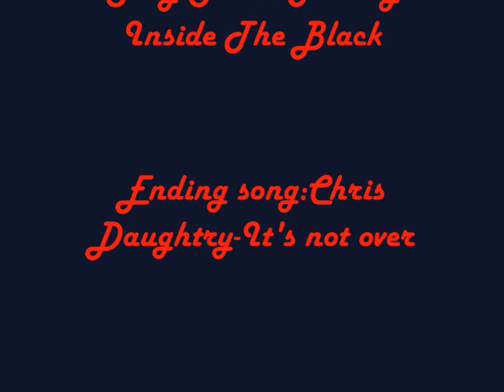Falling inside the black-A tribute to my saviours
First of all,DON'T SAY ANYTHING ABOUT SASUKE'S SCREAM AT THE BEGINNING!I like very much his voice at that moment,so I included it in the video(don't think I'm crazy)!
Anyway,this is a tribute to all my favourite anime,cartoon and game characters with the song Falling inside the black by Skillet.
Here are the characters the video includes:

Taichi(Digimon Adventure)
Yamato(Digimon Adventure)
Daisuke (Digimon Adventure 02)
Takeru (Digimon Adventure)
Tidus(Final Fantasy X)
Riku (Kingdom Hearts)
Sanosuke(Rurouni Kenshin)
Kenshin(Rurouni Kenshin)
Atem(Yu-Gi-Oh)
Yami(Yu-Gi-Oh)
Joey(Yu-Gi-Oh)
Robin(Teen Titans)
Sasuke(Naruto)
Hao(Shaman King)
Yoh(Shaman King)

THIS VIDEO IS PURELY FAN-MADE AND IS IN NO WAY ASSOCIATED WITH THE MUSICAL ARTISTS OR ANIME,CARTOON AND GAME COMPANIES IN ANY WAY